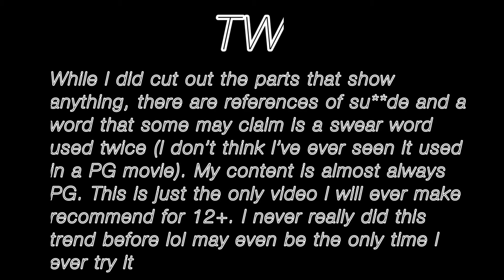Sunshine Cleaning being weird, and a bit underrated for 6 minutes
Sunshine Cleaning. A movie I stumbled upon after stalking Amy Adams. While not nearly as good as Little Miss Sunshine imo, it did manage to touch my heart and nearly made me cry….also Emily Blunt was a lot older in this movie than I thought (she was 25 or 26). This movie is on TV quite a bit so maybe try and see it someday, I think I would recommend it (also sorry about the blurry clips, it’s the best I could find lol)

As for the video, I don’t do things like this normally. It’s probably the only time I will do these unless you guys suggest something I really wanna do. But it was fun :)

Description of movie from google:
Though they once seemed to have a bright future, life seems to be passing by the Norkowski sisters. Rose (Amy Adams), once the most popular girl in high school, is a single mom and works as a maid. Norah (Emily Blunt) still lives at home with their father (Alan Arkin) and parties all the time. When Rose's married lover tells her about the lucrative field of crime-scene cleanup, she pours all her remaining resources into her new business, and recruits the squeamish Norah to help.

These clips are not owned by me. Used for entertainment only